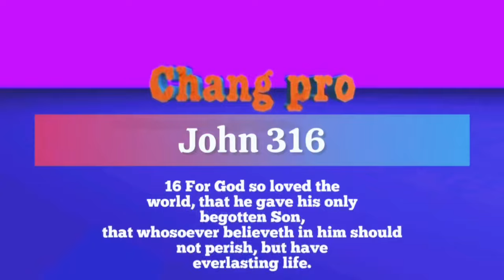Chang simon Nhokdu Gɔa ni jɛn kuoth Official video by Chang Simon is released,Share to friends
everyone who still remember and realize the love of our Almighty God is bless